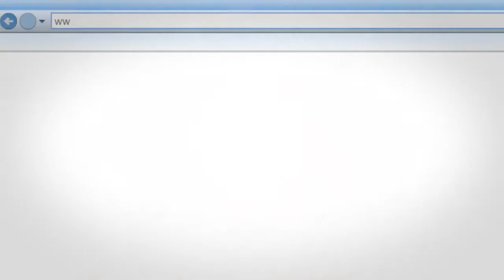Trevor Otts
Introducing Trevor Otts